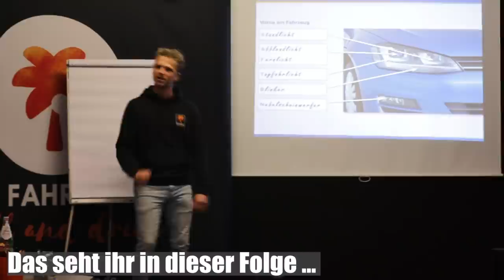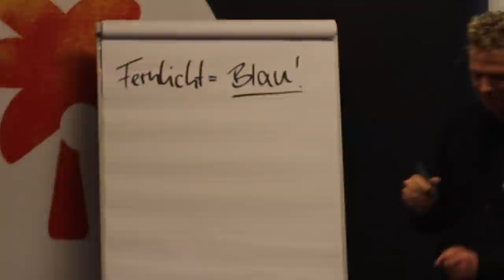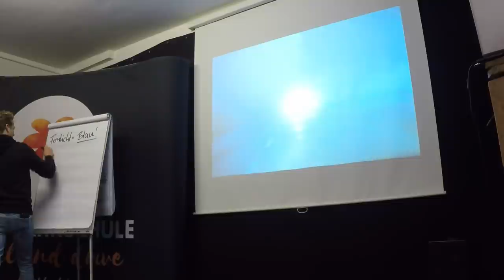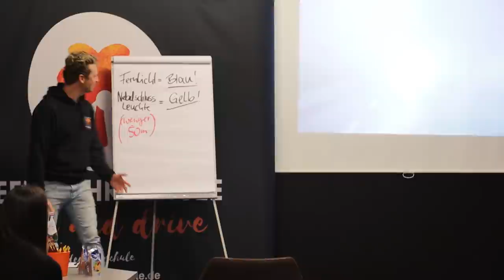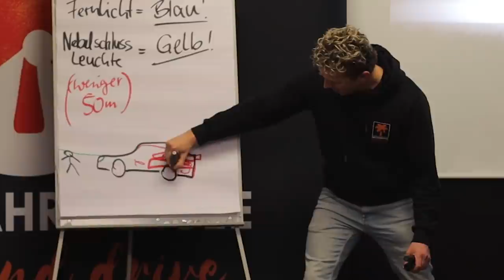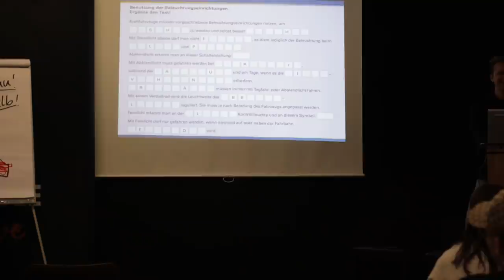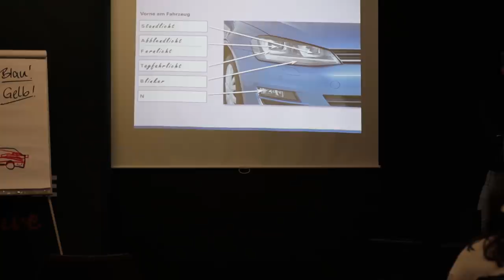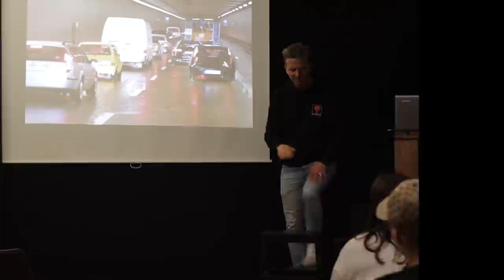Fahrschule Theorie Lernen 🤯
Fahrschule Theorie Lernen ..  Hey Freunde =)
In diesem Video haben wir unseren Theorie Unterricht gefilmt wie ihr wolltet =)
Hoffe es gefällt euch. Ansonsten wie immer - gibts hier Fahrschule Führerschein und alles rund um die praktische prüfung aber Stoff den Ihr für die Theorie prüfung gebrauchen könnte...

ansonsten machen wir im Moment auch jeden tag um 19:00 Theorie Unterricht live =)

Cutter - Instagram :         kevindally_official